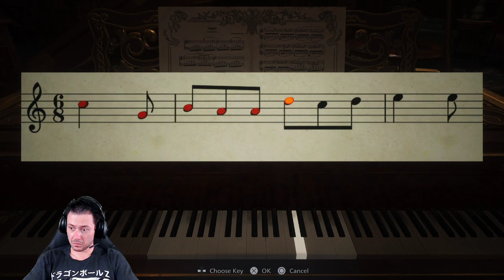Resident Evil Village Playthrough Part 4